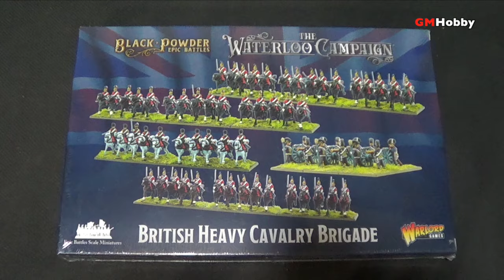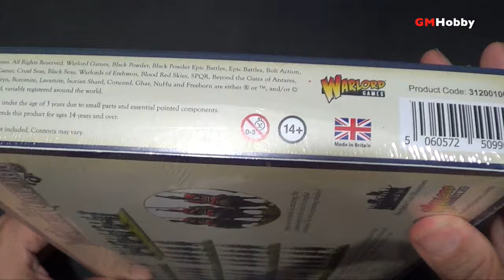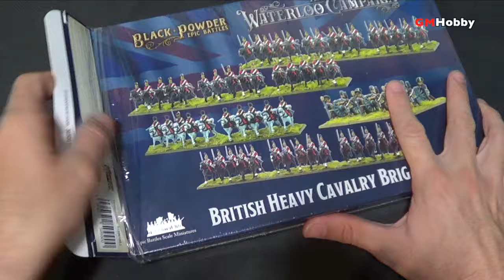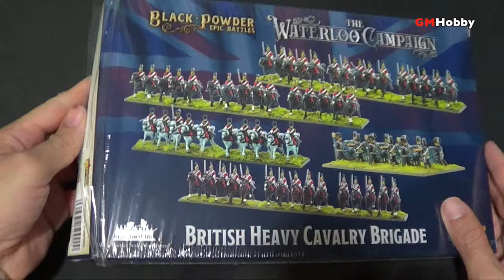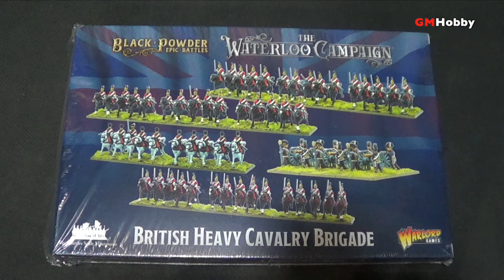De Reseña! BLACK POWDER EPIC - British Heavy Cavalry (español)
Una vista de cerca a la caballería pesada británica del periodo napoleónico en escala épica!

Para clubes y tiendas en Latino América, contacta a